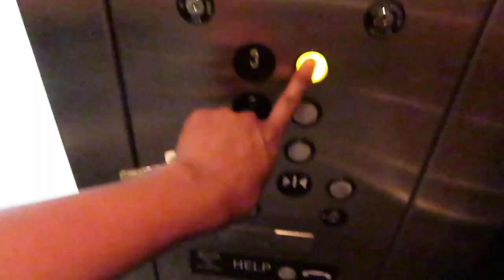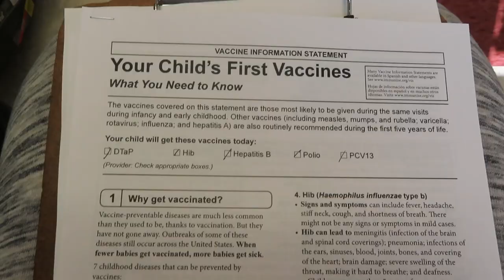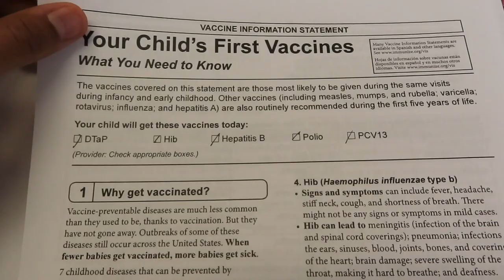TWO MONTH BABY & POSTPARTUM UPDATE | 2 Month Photoshoot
Cruz is 2 months old! Check out his update and my postpartum update as well!

We also did a 2 month photoshoot for him! Enjoy the cuteness! 20:54

ITEMS MENTIONED:

Baby Einstein Activity Mat
Fisher Price Bouncer Chair
Haaka Pump with Lid
Snuggle Me Organic Lounger

Darius: @Darius_James
Ashley: @AshJustine
Makenzie: @KenzieIsabela